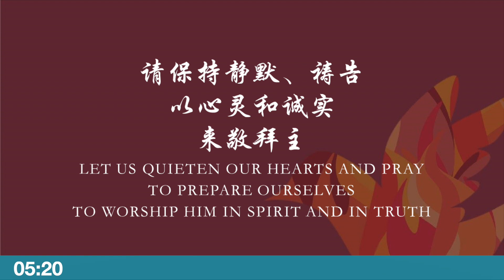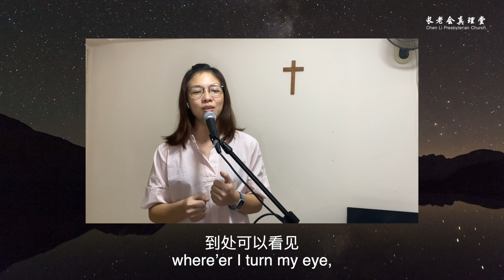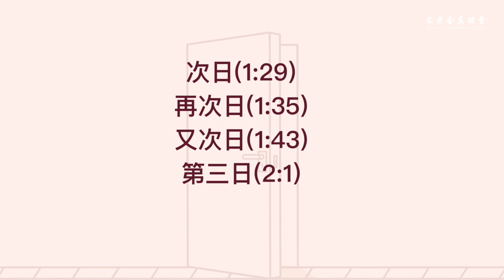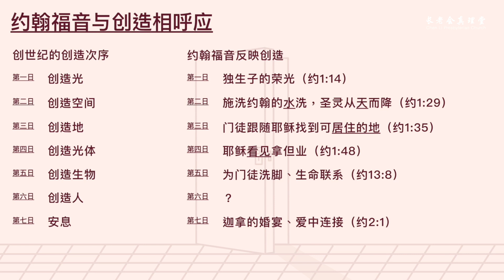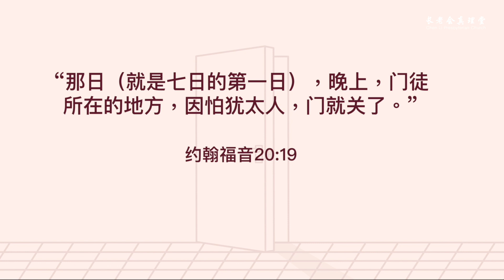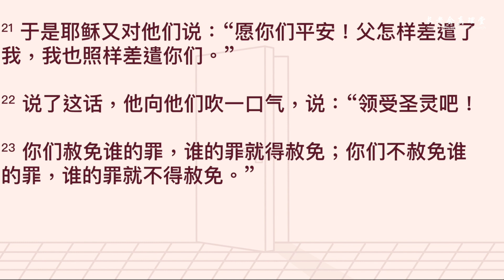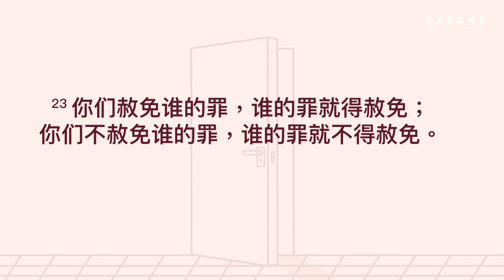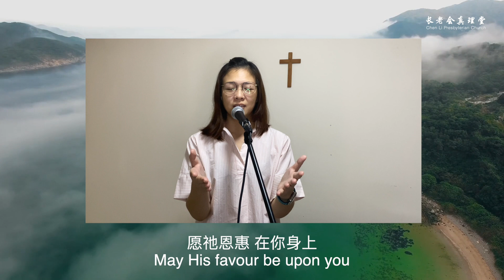31 May 2020 长老会真理堂联合崇拜 | Chen Li Presbyterian Church Combine Service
Hello, welcome to church! Good to see you here today!

We want to encourage you to post photos and videos of your worship at home on Instagram or Facebook. Remember to tag MyChenLiMyHome @CLPC.sg

Offering:
UEN:
T13SS0086JCL1

DBS: you can “Scan and Pay” when you open the app.
UOB: Log onto UOB MIGHTY and select QR pay
OCBC: “PAY ANYONE” app

今早的奉献是通过二维码来献:
 UEN: T13SS0086JCL1

DBS用户: 开了APP, 用 “SCAN and PAY” 扫描 QR code
UOB用户: 打开APP, 使用 UOB MIGHTY app. 选择 QR pay
OCBC用户: 用 Pay ANYONE